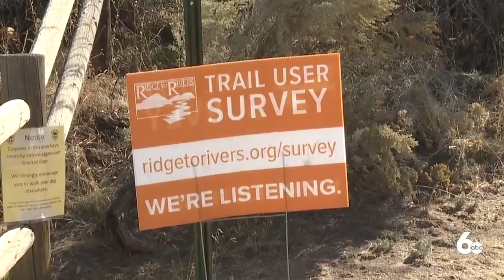Ridge to Rivers asking for feedback on Boise Foothills pilot trail program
The Ridge to Rivers Pilot Trail Program is coming to an end, and they are asking for the community's input on managing the Boise Foothills trails by taking a survey or attending their virtual public meeting on Wed., Oct. 26.